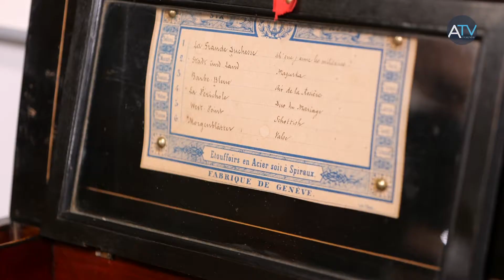La musique mécanique #03 - Au domicile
Découvrez la conclusion du triptyque du Musée d'Histoire de la Vie Quotidienne consacré à la musique mécanique. Celle-ci a été réalisée en partenariat avec le Musée de l'horlogerie de Saint-Nicolas d'Aliermont et a pour thème : la musique mécanique au domicile.

L'exposition temporaire reste visible au Musée d'Histoire de la Vie Quotidienne jusqu'au 26 septembre 2021.